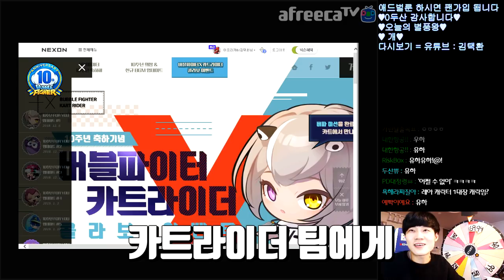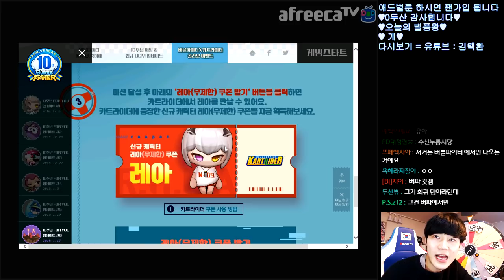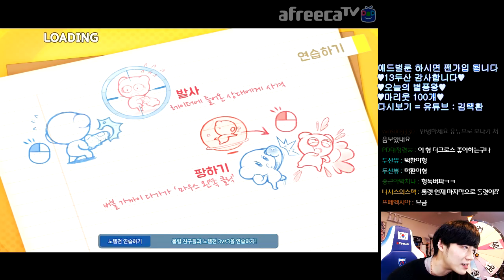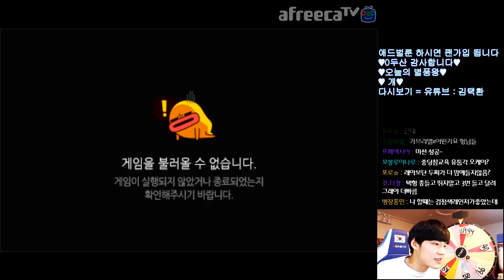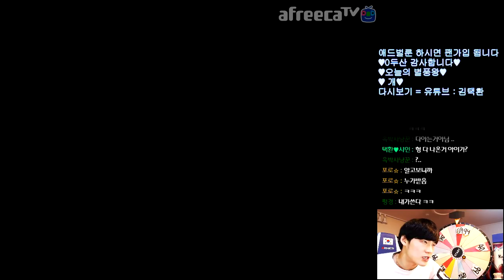[협찬] '레아'를 얻기 위해 강제로 버블파이터 입문했습니다 【카트라이더 김택환】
카트라이더X버블파이터